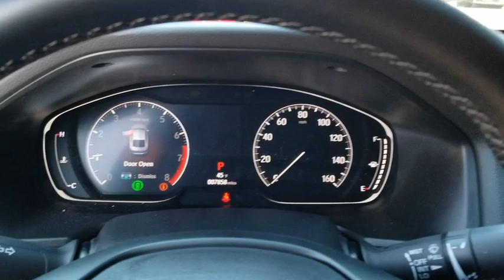2018 Honda Accord San Antonio, Austin, Houston, Boerne, Dallas, TX H200465A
Lunar Silver Metallic Used 2018 Honda Accord available in San Antonio, Texas at Gunn Honda. Servicing the Austin, Houston, Boerne, Dallas area.
2018 Honda Accord Sport 1.5T - Stock#: H200465A - VIN#: 1HGCV1F35JA267508

Gunn Honda
14610 IH-10 W

BLUETOOTH, LOW MILES, ONE OWNER, CLEAN SPORT, LOCAL TRADE, 8 Speakers, Auto High-beam Headlights, Automatic temperature control, Bumpers: body-color, Cloth Seat Trim, Distance pacing cruise control: Adaptive Cruise Control with Low-Speed Follow, Electronic Stability Control, Exterior Parking Camera Rear, Front Bucket Seats, Front dual zone A/C, Front fog lights, Fully automatic headlights, Power door mirrors, Power driver seat, Radio data system, Radio: 180-Watt AM/FM Audio System, Remote keyless entry, Split folding rear seat, Spoiler, Steering wheel mounted audio controls, Wheels: 19 Chrome-Look Alloy.Honda Certified Pre-Owned!! This Vehicle Has Undergone a 182-Point Inspection by a Gunn Honda Certified Technician, has a Limited 12-Month* /12,000 Mile* Limited Warranty, 7-Year* /100,000 Mile Powertrain Warranty and much more!! Ask A Gunn Honda Professional For More Details!Clean CARFAX. CARFAX One-Owner.Recent Arrival! Odometer is 14075 miles below market average!Certified. HondaTrue Certified Details:* Limited Warranty: 12 Month/12,000 Mile (whichever comes first) after new car warranty expires or from certified purchase date* 182 Point Inspection* Powertrain Limited Warranty: 84 Month/100,000 Mile (whichever comes first) from original in-service date* Warranty Deductible: $0* Roadside Assistance* Roadside Assistance for the duration of the Certified Pre-Owned Limited Warranty. Up to two complimentary oil changes within the first year of ownership. SiriusXM 90-Day Trial* Transferable Warranty* Vehicle Historylunar silver metallic 2018 Honda Accord Sport Sport 1.5T I4 DOHC 16V Turbocharged VTEC CVT 29/35 City/Highway MPG